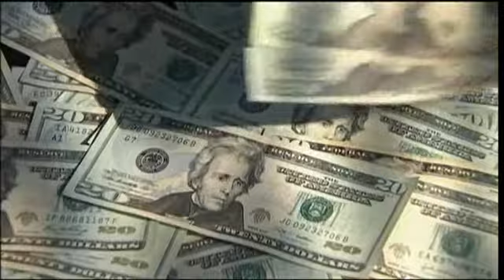Minimum Wage Nine Dollars POTUS- Yuna Lee WHIO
POTUS SOTU President Barack Obama wants to raise Minimum Wage to $9. Many people are in favor, but some businesses are against it.